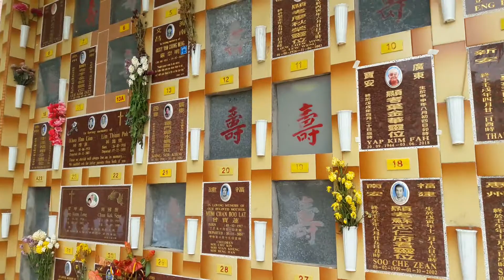Memorials for the deads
Resting place for the deads. Very April, the livings will come here to pay their respects  during 'all souls day'.